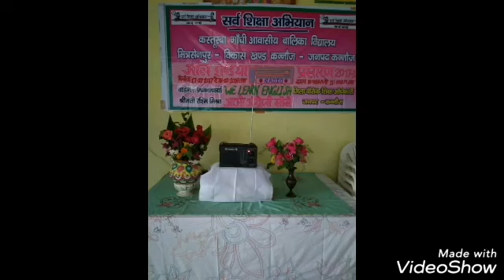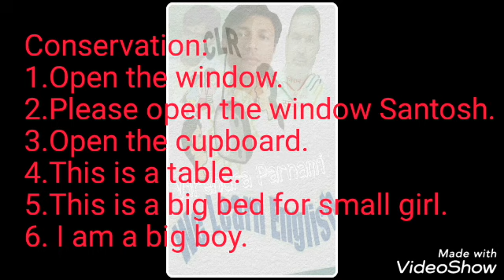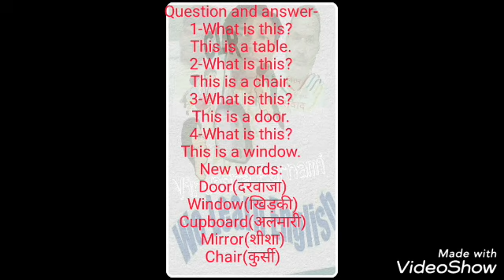आओ अंग्रेजी सीखें भाग-१४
Video from : वीरेन्द्र परनामी KGBV हमीरपुर

📖 LEARN ENGLISH📖
👫आओ अँग्रेजी सीखें👫
🔊Radio Program📻
Lesson-14